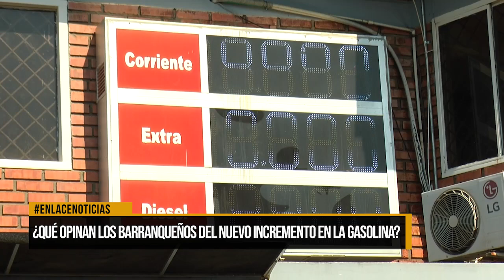¿Qué opinan los barranqueños del nuevo incremento en la gasolina?